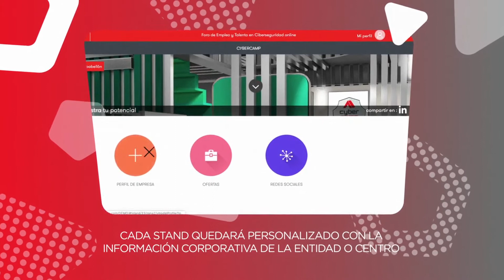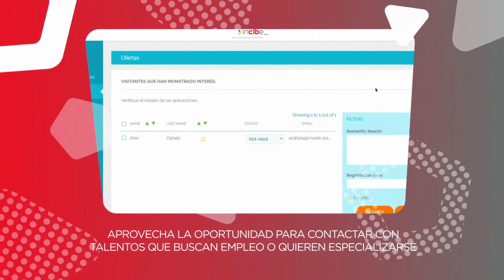Foro de Empleo y Talento en Ciberseguridad Online - CyberCamp 2019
El Foro de Empleo y Talento en Ciberseguridad es un punto de encuentro virtual entre jóvenes talentos, futuros profesionales y las entidades más relevantes del ámbito de la ciberseguridad. Se trata de una de las acciones clave de promoción del talento organizadas por INCIBE alrededor del CyberCamp y este año se organiza ya su VI Edición.